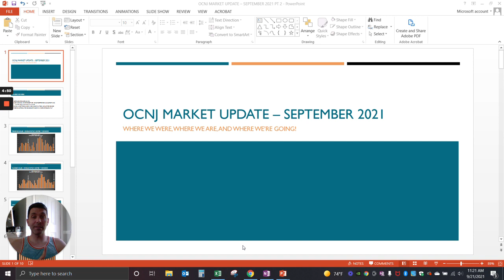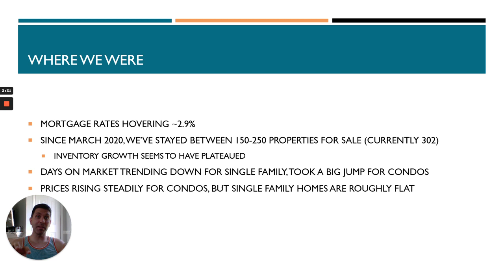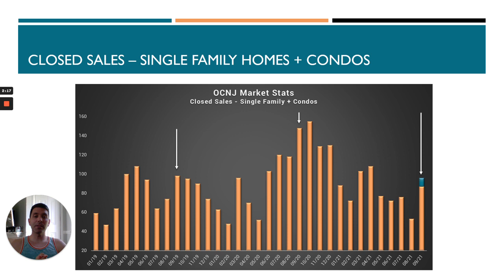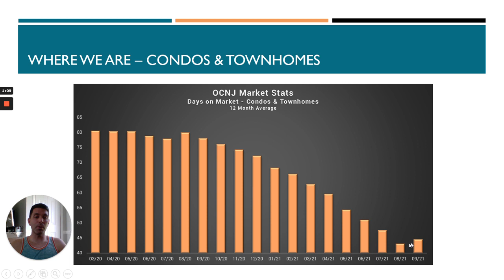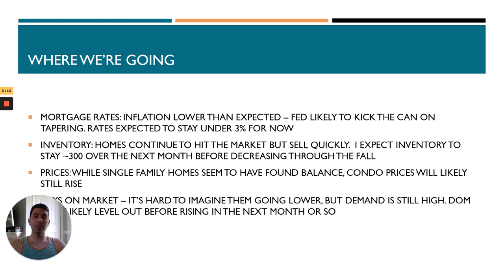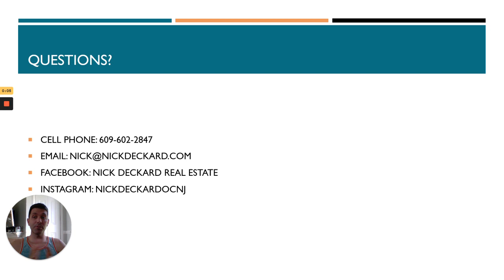Ocean City Real Estate Market Update - September 2021 Part 2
Buying homes for sale in Ocean City can be tough. Knowing when to sell your home in Ocean City isn't any easier! Let's dig into the numbers in the Ocean City Real Estate Market Update - September 2021 Part 2 video! In this video I'll talk you through where we were, where we are, and where we're going in this crazy market.

Nick Deckard is a top Ocean City real estate agent with eXp Realty that helps people sell their beach house for more money in less time, buy the perfect dream house, and invest in real estate.

We do not just sell real estate - we understand the unique needs of second home owners and investors in Ocean City. Our only priority is to help you achieve the goal that you’re dreaming of.

By always having our client's goals in mind, we are able to provide superior service and counseling, which ultimately allows our buyers to find the property that fits their needs for so many more reasons than just price or location. Scouring through all of the homes for sale in Ocean City can be stressful - we make it easy!